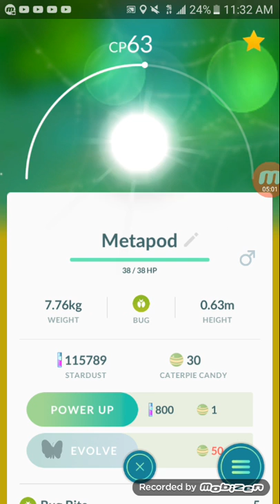All of my Pokemon in pokemon go-PokemonTrainer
I will show you all of my pokemon in pokemon go